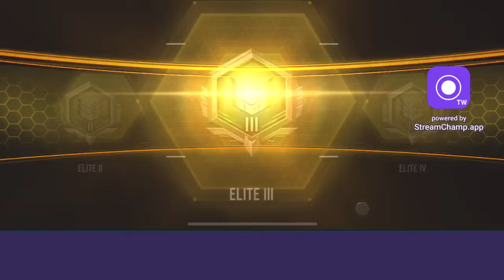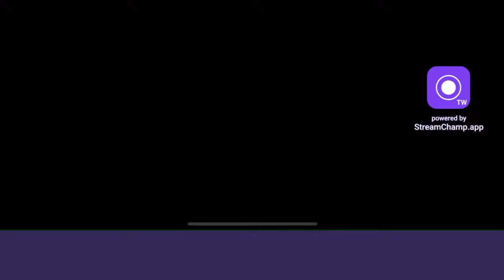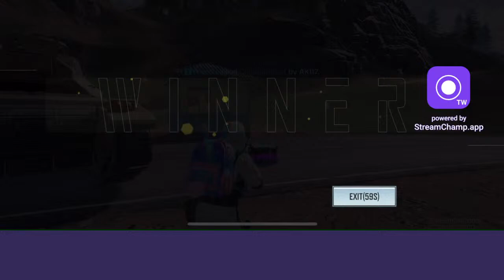Solo v squad full gameplay Call of Duty Mobile! | BHAUMIK - PLAY MASTERS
➤ HELLO EVERYONE ❤🇮🇳

➤ HELLO EVERYONE ❤🇮🇳

bgmi news
ogra
bgmi live
bgmi
batteleground mobile india
 bgmi news
bgmi unban
live bgmi
bgmi update
ogra
ogra is live
casetoo
bgmi
bgmi ios
bgmi news
bgmi unban
live bgmi
the casetoo
casetoo bgmi
how to download bgmi ios
Action-adventure
gameAction
gameRole-playing video

24 Solo v squad full gameplay Call of Duty Mobile!